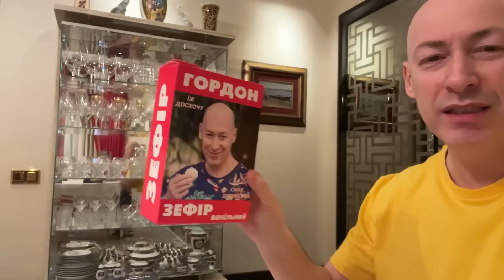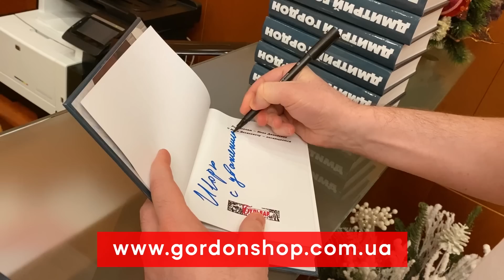Пионтковский. Пригожин наехал на Путина, подрыв Прилепина, Венгрию выкинут из НАТО, мафиозная война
Военный переворот в бункере, кто стоит за атакой беспилотников на Кремль, кто предал Шойгу и переметнулся на сторону Пригожина, с чего начнется масштабное наступление ВСУ, почему Пригожина до сих пор не ликвидировали. Смотрите стрим от 6 мая 2023 года живущего в США российского оппозиционного политолога и публициста Андрея Пионтковского.

Перевод в евро можно сделать здесь:
HORDON DMYTRO
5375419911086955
Swift code: UNJSUAUKXXX
Kyiv, Ukraine

00:00 начало
01:26 о покушении на Прилепина: "Это легитимная цель для ВСУ"
02:56 "Если выживет, окажется на скамье подсудимых в Гааге"
03:28 об истинных целях Пригожина
06:10 "Сначала он бросил их в самоубийственную атаку, после – отплясывал на их трупах"
07:40 видео Пригожина на фоне трупов
09:35 когда впервые Пригожин и Кадыров стали нападать на Шойгу и Герасимова
11:43 о переписке Рогозина с Ротенбергом: "Он унизительно и смешно выпрашивает должность"
12:19 кого Ротенберг называл "псом, спущенным с поводка"
12:49 о военном перевороте в бункере
13:52 о том, как у Пригожина внезапно появились антиолигархическая и антирублевская риторика
16:59 "Пригожину не нужна война в Украине, он хочет громадной власти и собственности в России"
17:45 "Маркером серьезного успеха ВСУ будет уничтожение Крымского моста"
18:48 "В России создано больше 40 ЧВК, в одном только "Газпроме" их уже три"
19:45 "Секрет успеха боевиков Пригожина – десятки тысяч смертиков-зеков"
20:32 Гордон о своем магазине мерча "Гордон шоп". Покупая, помогаешь ВСУ!

22:11 о первом успехе Пригожина: "Теперь народ думает, что это корпорация воров, разворовывавших армию"
23:52 об еще одном выступлении Пригожина: "Это историческая речь, адресованная Путину"
27:26 "Пригожин признал: Россия проиграла войну"
30:54 Гордон о своих книгах из "Гордон шоп". Покупая, помогаешь ВСУ!
31:36 о будущей мафиозной войне в России: "Гражданская война там невозможна, там нет граждан"
33:37 "Россия платит громадную дань Кадырову"
35:25 "У Кадырова в Чечне достаточно кровников, которые хотят ему отомстить"
36:21 об угрозе Пригожина 10 мая выйти из Бахмута: "Это наглый троллинг российских генералов"
38:18 куда исчез Путин
38:43 "Республиканцы атакуют Байдена за недостаточную помощь Украине"
40:33 "Атака на Кремль – провокация российских спецслужб"
41:00 что госсекретарь США Блинкен ответил на вопрос, одобряет ли он удары по России

42:11 рассказ российского пропагандиста о наступлении ВСУ: "Это текст приговоренного к смерти"
48:47 "Россия осознает неизбежность поражения и готовится к ней"
49:50 почему Пригожина до сих пор не ликвидировали
50:56 о том, как замминистра обороны и палач Мариуполя перешел на сторону Пригожина
51:30 "Они сами будут упрашивать Украину вступить в НАТО"
52:23 "ВСУ – единственная армия, способная защитить Европу от восточной орды"
54:01 "Орбановскую Венгрию выкинут из НАТО"
54:31 "Путин развязал Четвертую мировую войну как попытку реванша за поражение СССР"
55:35 "Путина выбросят на свалку"
56:17 об украинских летчиках, прошедших подготовку на Западе
57:10 "Начнется решающая битва сначала за Мелитополь, потом – за Мариуполь, после – Севастополь"
57:41 "Уверен, что F-16 дадут после начала наступления ВСУ"
58:28 "Уничтожение Крымского моста станет триггером распада России"
58:54 "Поражение России уже ясно и Путину, и самым обдолбанным ватникам"